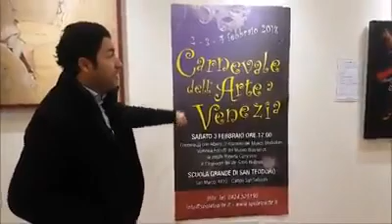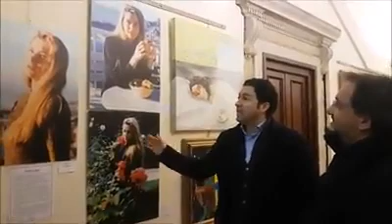Carnevale dell'Arte a Venezia 2018